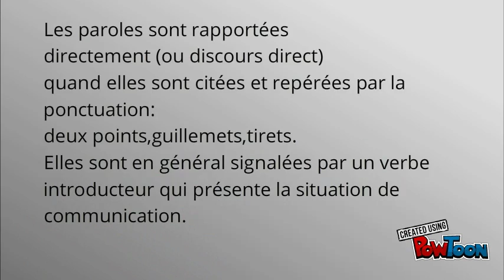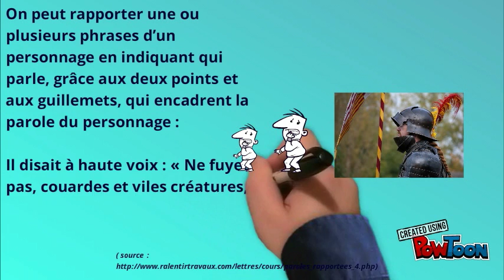Les paroles rapportées directement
Par Redouane et Zoher.-- Created using PowToon -- Free sign up -- Create animated videos and animated presentations for free.  PowToon is a free tool that allows you to develop cool animated clips and animated presentations for your website, office meeting, sales pitch, nonprofit fundraiser, product launch, video resume, or anything else you could use an animated explainer video. PowToon's animation templates help you create animated presentations and animated explainer videos from scratch.  Anyone can produce awesome animations quickly with PowToon, without the cost or hassle other professional animation services require.